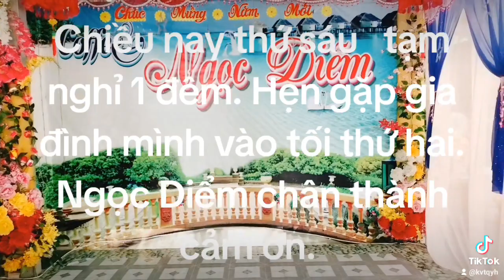Vì lý do kỷ thuật chương tình văn nghệ tạm nghỉ 1 đêm.